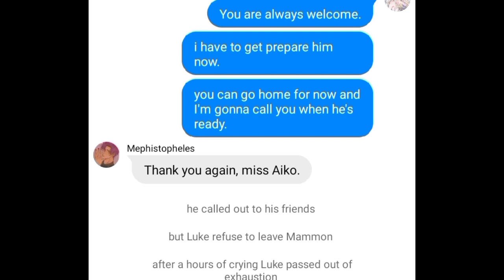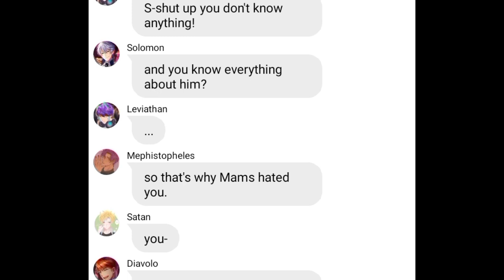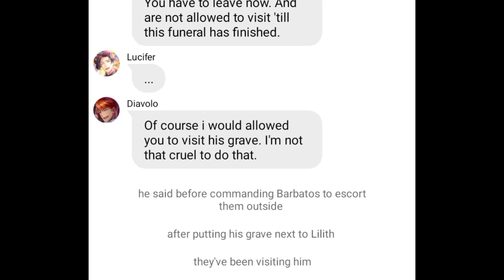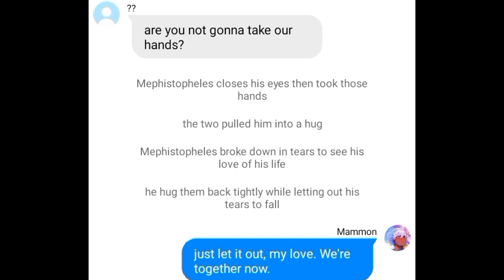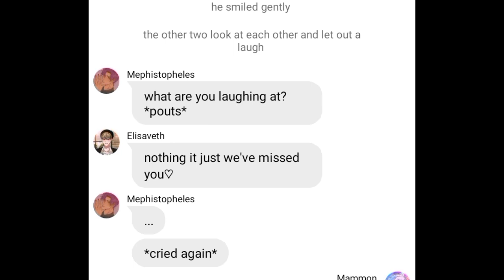Obey me text: blinded by love ||part 3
ctto:xiana